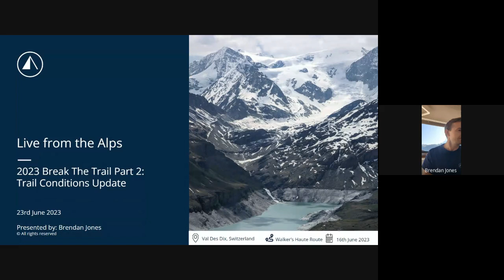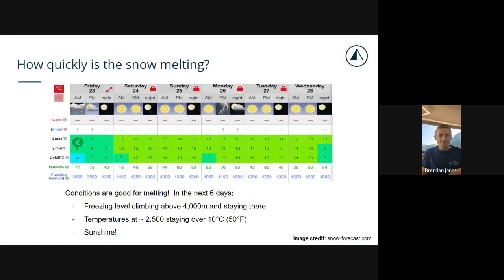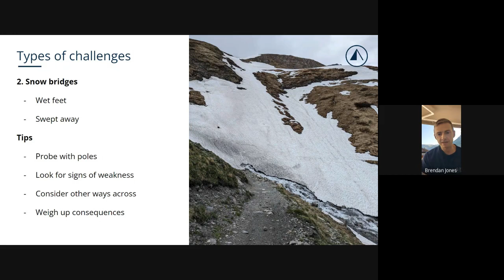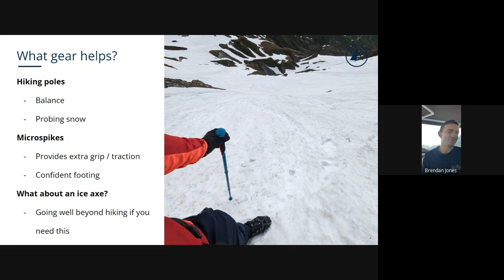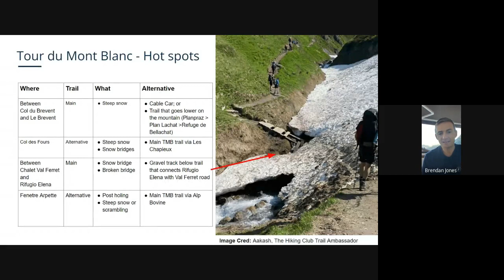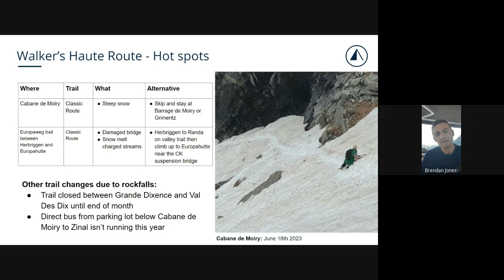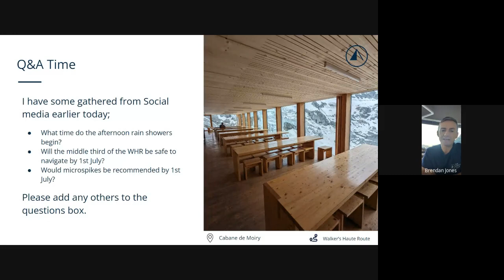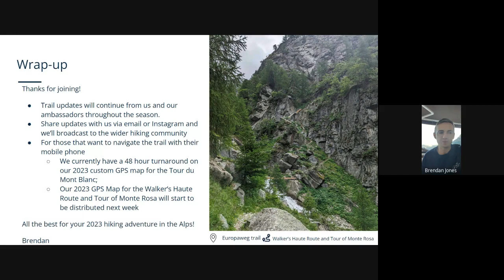Live from the Alps: 2023 Trail Updates Part 2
From May 30th to June 21st 2023, Brendan Jones, Founder of The Hiking Club, completed the Tour du Mont Blanc and key sections of the Walker’s Haute Route.

He documented his trip extensively on social media, providing live accounts of snow conditions across the mountain passes, route detours, and challenging sections of trails.

In this one hour presentation, listen to his account of the current trail conditions, including snow conditions, route detours and gear recommendation. He shares the latest photos, videos and descriptions of key mountain passes and difficult trail sections so you have all the information you need to prepare to hike the Alps this summer.